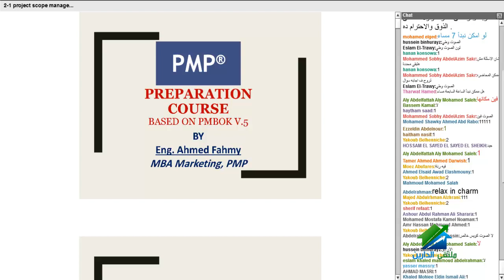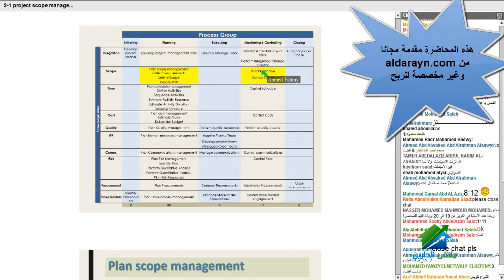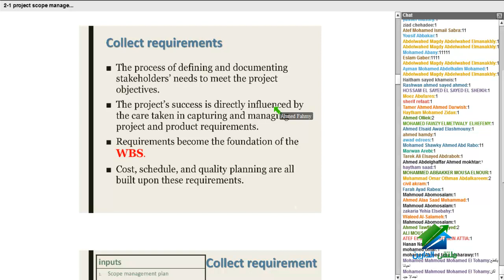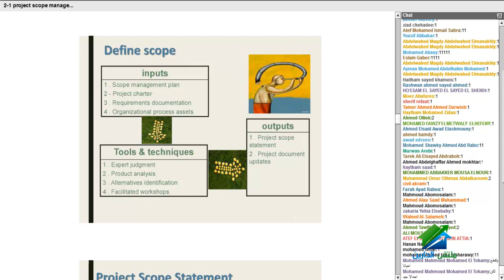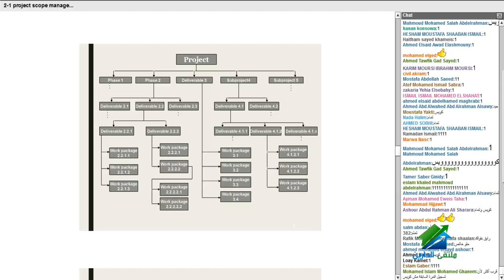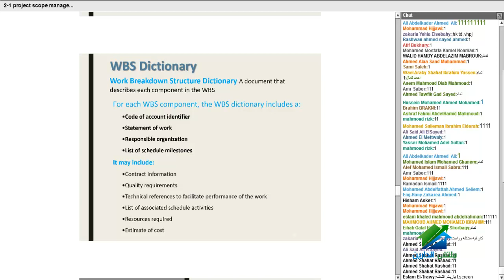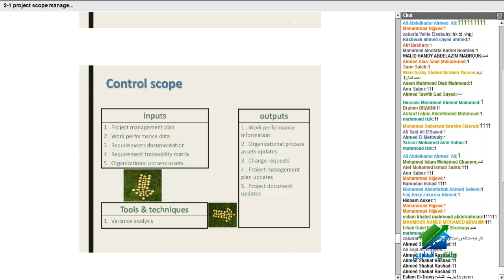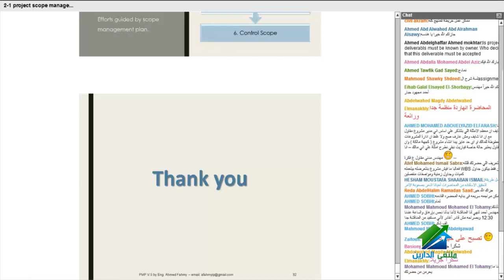ملتقى الدارين _ الدورة رقم 1535 _ PMP preparation course _ م.أحمد فهمي_ م4